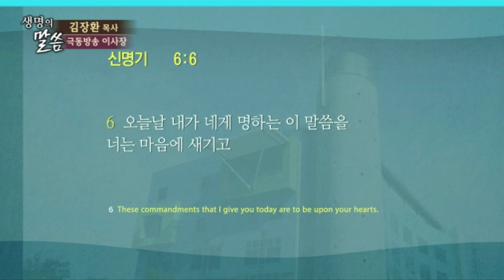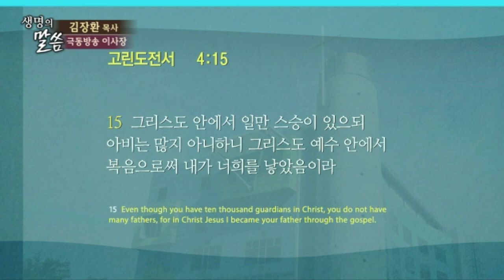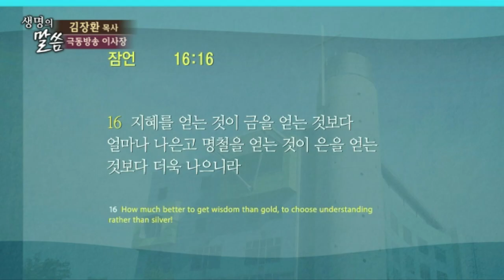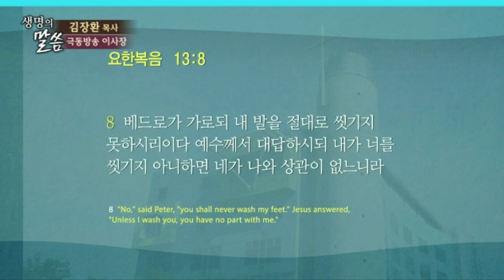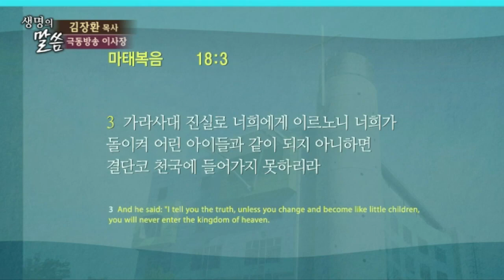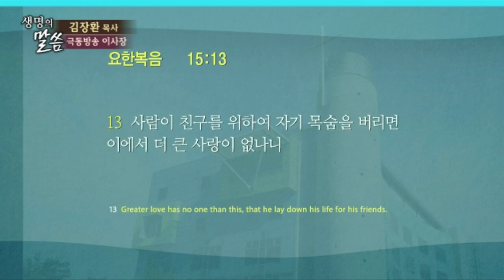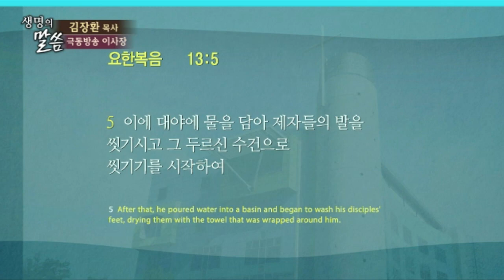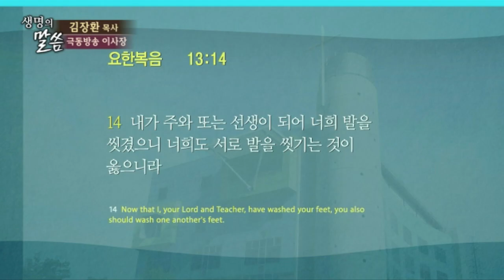[CTS2] 본이 되는 삶 | 원천안디옥교회 김장환목사 [주일예배 / 설교]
설교 제목 : 본이 되는 삶

12. 그들의 발을 씻으신 후에 옷을 입으시고 다시 앉아 그들에게 이르시되
       내가 너희에게 행한 것을 너희가 아느냐
13. 너희가 나를 선생이라 또는 주라 하니 너희 말이 옳도다 내가 그러하다
14. 내가 주와 또는 선생이 되어 너희 발을 씻었으니 너희도 서로 발을 씻어
      주는 것이 옳으니라
15. 내가 너희에게 행한 것 같이 너희도 행하게 하려 하여 본을 보였노라
16. 내가 진실로 진실로 너희에게 이르노니 종이 주인보다 크지 못하고
       보냄을 받은 자가 보낸 자보다 크지 못하나니
17. 너희가 이것을 알고 행하면 복이 있으리라